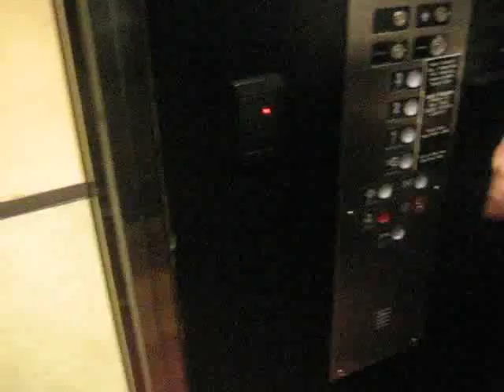An Example of a Good Security Guard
As many elevator enthusiasts know that the biggest concern to filming elevators are security guards. With me it doesn't seem to be a problem! This is at the Niagara Falls Casino and the elevator needs a security guard to operate it and there's no photo or recording devices allowed in the Casino but luckily they seem to be aware that I like elevators and let me film! This is a good example of a good security guard! 8D